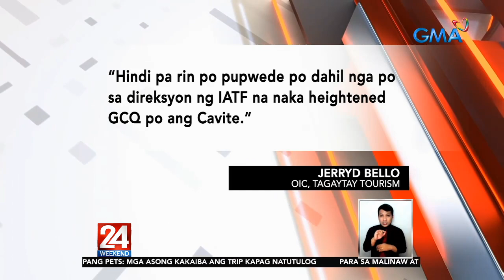Ilang turista, dumarayo pa rin sa Tagaytay para makita ang nag-aalburoto... | 24 Oras Weekend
Ilang turista, dumarayo pa rin sa Tagaytay para makita ang nag-aalburoto pa ring Taal Volcano

Patuloy pa rin sa pag-aalburoto ang Bulkang Taal.
nakataas pa rin ito sa Alert Level 3.
pero sa kabila niyan, patuloy pa rin ang pagpunta ng ilang turista sa Tagaytay para tingnan ang bulkan.

24 Oras is GMA Network’s flagship newscast, anchored by Mike Enriquez, Mel Tiangco and Vicky Morales. It airs on GMA-7 Mondays to Fridays at 6:30 PM (PHL Time) and on weekends at 5:30 PM. News updates on COVID-19 (coronavirus disease 2019) and the COVID-19 vaccine